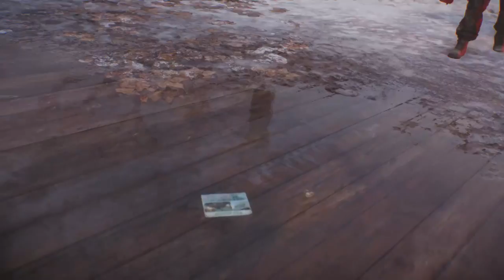Let's Play THE DIVISION | #04 Auf nach Manhatten | Deutsch | HD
Let's Play The Division deutsch - Folge 04 Auf nach Manhatten - PLAYSTATION 4 - Gameplay mit Kalle

Black Friday – Eine verheerende Pandemie fegt über New York City hinweg. Die Grundversorgung der Stadt fällt nach und nach aus. Bereits nach wenigen Tagen ohne Nahrung und Wasser stürzt die Gesellschaft in Chaos. Die eigenständige Spezialeinheit The Division ist alarmiert. Die Agenten führen nach außen hin ein ganz gewöhnliches Leben, wurden aber dazu ausgebildet, unabhängig zu operieren und die Gesellschaft zu retten.

Fällt die Gesellschaft, stehen wir auf.